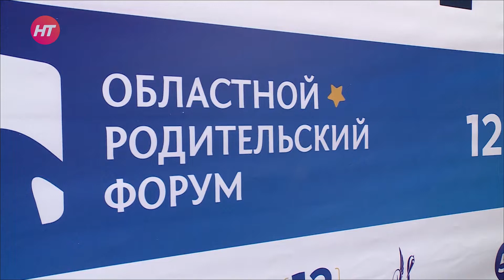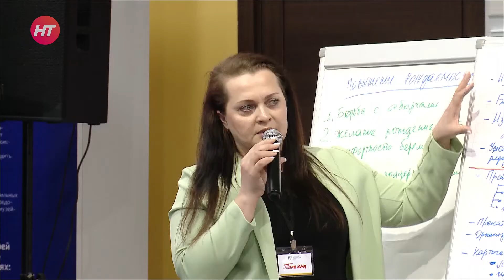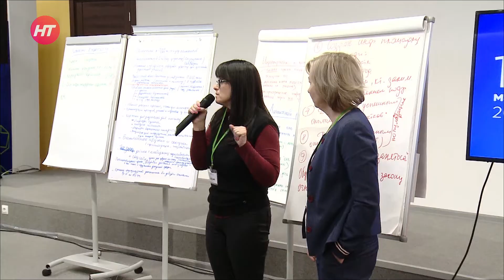Первый областной родительский форум прошел в Великом Новгороде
В Великом Новгороде прошел первый областной родительский форум. Его главной темой стали вопросы поддержки семей с детьми. С идеей собрать на одной площадке активных новгородских родителей и экспертов выступили создатель проекта «ЧудоМама» Юлия Трофимова и социальный предприниматель Мария Белкова. Со своей инициативой они обратились к сенатору Елене Писаревой, которая озвучила это предложение Андрею Никитину. Губернатор идею поддержал.